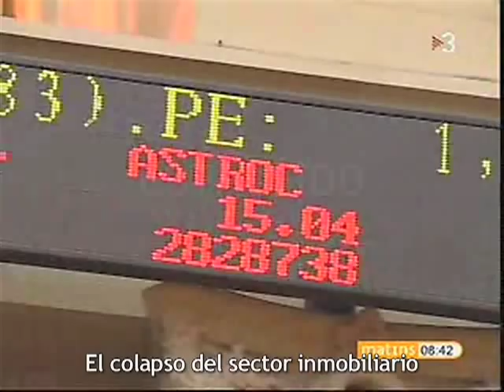Afectados por la hipoteca contra la usura de los bancos y la complicidad de los gobiernos.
video-llamada a los hipotecados. El proximo 24 de octubre a las 17 horas en Pl.Sant Jaume, la plataforma de afectados por la hipoteca de Barcelona, convoca a una concentración bajo el lema: Los hipotecados nos plantamos.  Exigimos soluciones. Basta de usura y abuso bancario!!